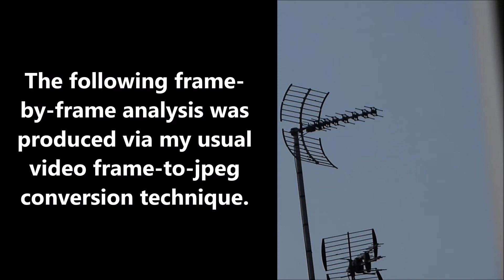UFO Over Welwyn Garden City: September 22nd 2020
This optical zoom video clip was shot in 1080p, at a rate of 25 frames per second.  It is not possible to target such fast-moving objects, especially whilst using zoom.  TV antennae were used as autofocus targets. This frame-by-frame analysis shows the transit of an unknown flying object.